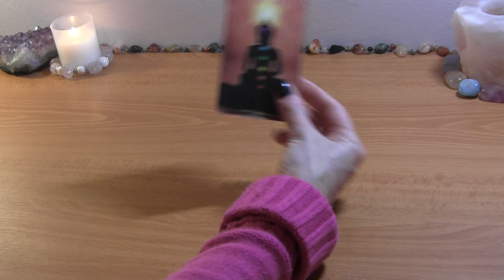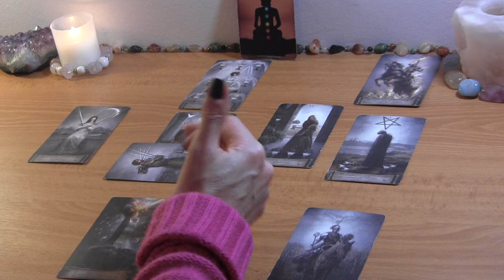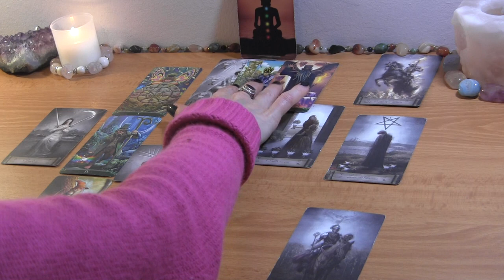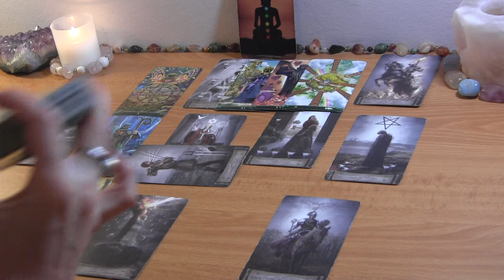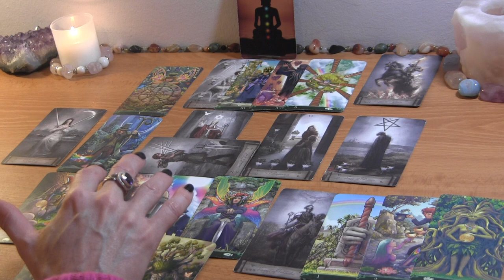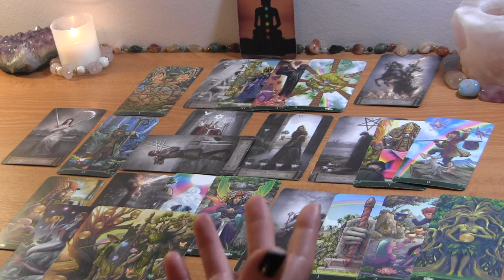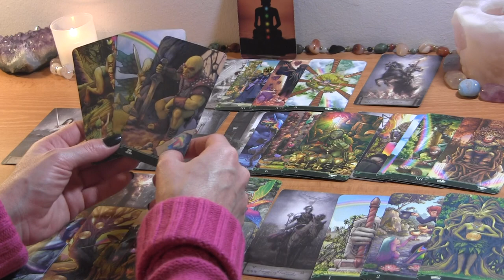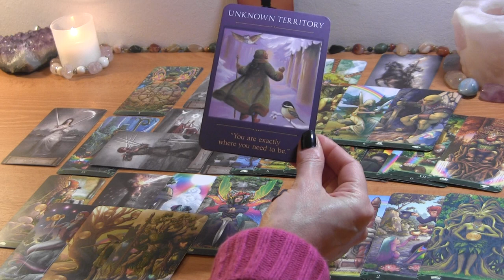GEMINI DECEMBER 2021: It’s Tempting But You’re Not Giving In! 🔮 Love Reading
GEMINI DECEMBER TAROT LOVE READING

PERSONAL TAROT READING OPTIONS:
1.  BASIC LOVE READING ~30min $50
2.  EXTENDED LOVE READING ~45min $65
3. MINI-READING ~20min $35

  1. Reading option
  2. Your and your partner's first names, FULL DOBs  and current countries (if known)
  3. Brief description of situation (including if there is a 3rd party element to look into)
  4. Recent photos optional